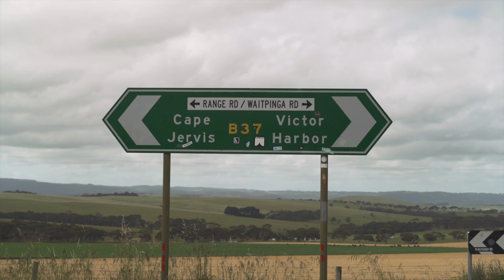A DAY LATE FOR HEYSEN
What if you got the timing wrong for a running event? What if you rocked up to the event just as it was all being packed up, but decided to not put all your hard earned training to waste?
And what if the event team found out about your misfortune and decided to surprise you along your journey and brought the film crew in tow?
Here's a fun and inspiring video of the community and event that surrounds Heysen 105 in South Australia's Southern Mount Lofty Ranges.